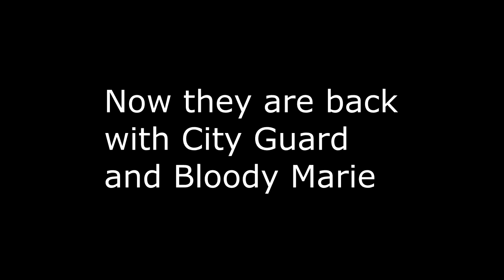ARK Official Server 54 Defense | Evil Empire vs CC Army, CG and Bloody Marie